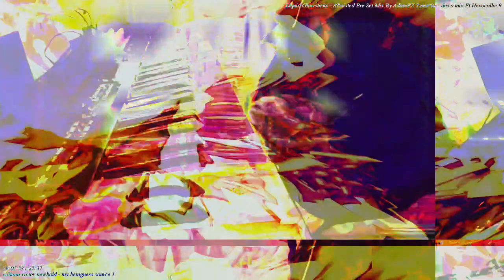[EPILEPSY WARNING] Part of the set of 12m13s video length group of videos that have been uploaded.